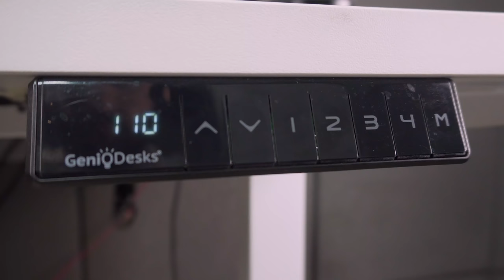Qual é o nosso SETUP para PRODUTIVIDADE? | Opções BARATAS e TOPO DE LINHA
►► LINK PRA COMPRAR TODOS OS ITENS NA DESCRIÇÃO

►► ONDE COMPRAR
- Mesa Elétrica GeniosDesk (CUPOM ESCOLHASEGURA)
- Notebook Dell Inspiron 7567
- LG 29UM68
- Logitech MX ERGO
- Logitech MX MASTER 2S
- EDIFIER W830BT
- HUB USB KAIDI
- CARREGAMENTO SEM FIO GORILA SHIELD
- Samsung Bottle Design - FORA DE ESTOQUE
- Lâmpada de filamento